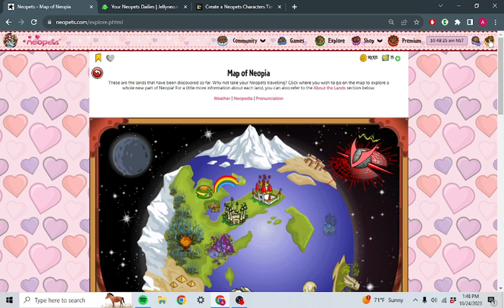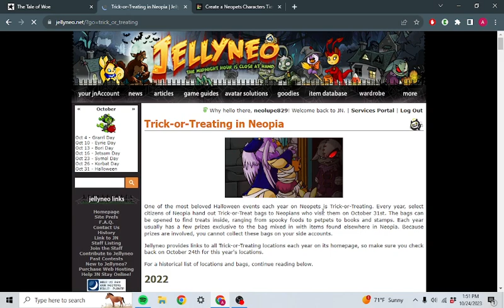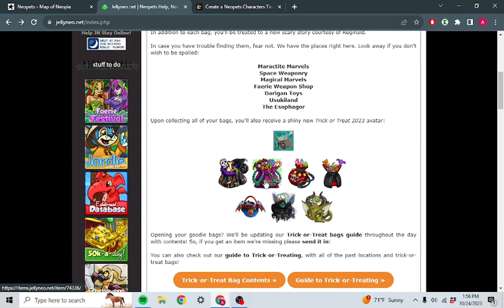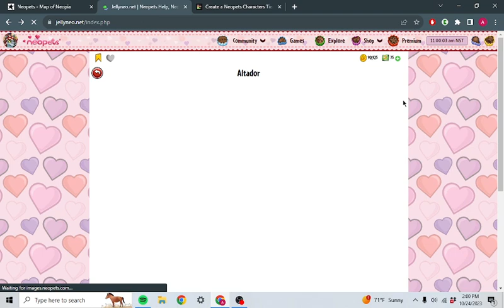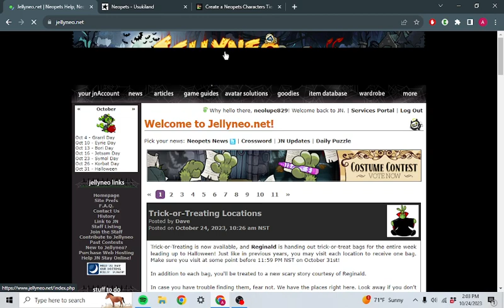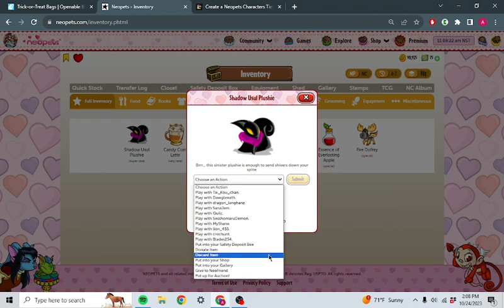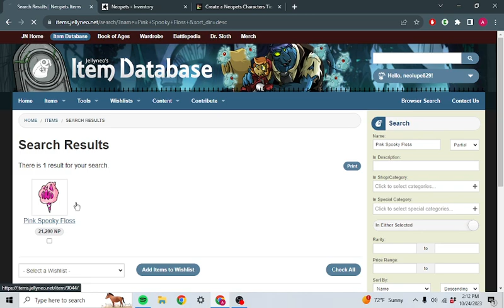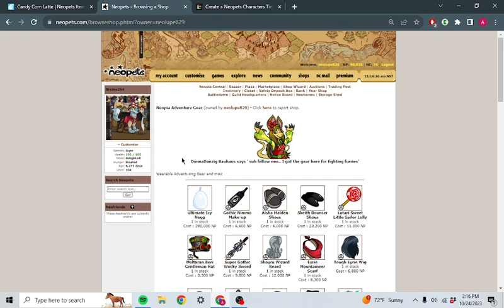Neopets Trick or Treating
Early today, had to edit out the pet sounds.
Neopets Halloween 2023 Trick or Treat event
Are you keeping any trick or treat bags? Did you get anything good?